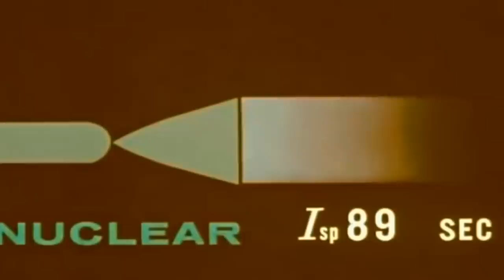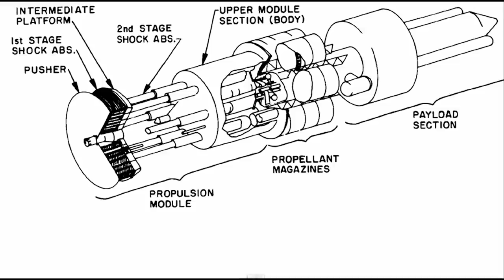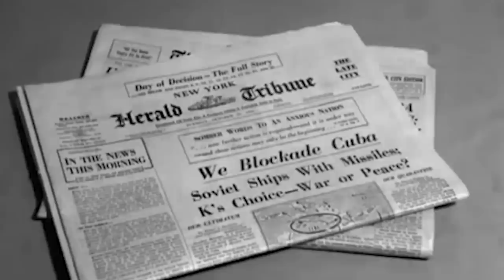A Starship Powered by Atomic Bombs - 5 Plans to Use Nuclear Bombs in Space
Pictured: A Project Orion test vehicle designed to be powered by atomic explosions. Some of these more left-of-field space projects have included the use of nuclear arms. Here then is a top 5 documentary presenting those nuclear-inspired space projects...